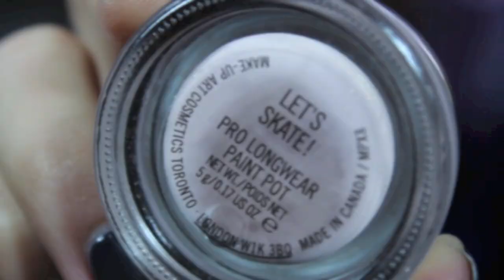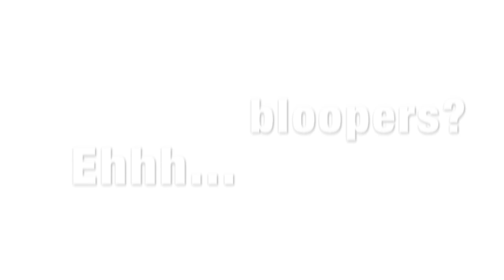Tout rose!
Weekend de Toute Beauté le 7-8-9 novembre 2014!

Collier: Aldo
T-shirt: Forever 21
Ongles: Indigo frock (Shellac)

RÈGLES POUR LES COMMENTAIRES:::
Vous êtes tous les bienvenues sur ma chaîne qui est comme mon chez-moi. Ici, je fais des vidéos amusantes où j'y mets beaucoup de travail, d'efforts et d'amour et j'attends de mes invités d'être polis et respectueux. Ne vous attendririez-vous pas au même ? Je ne tolérerai pas les commentaires grossiers ou non pertinents. Si ces règles ne sont pas respectées, le commentaire va être supprimé et l'utilisateur peut être bloqué.